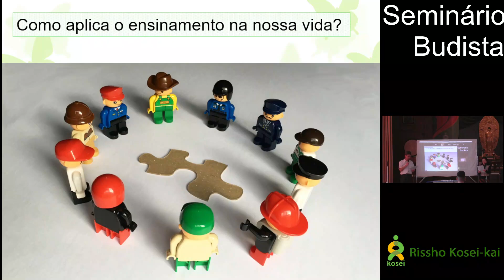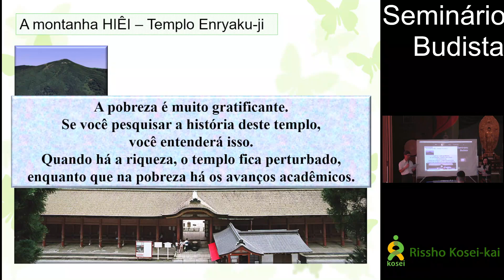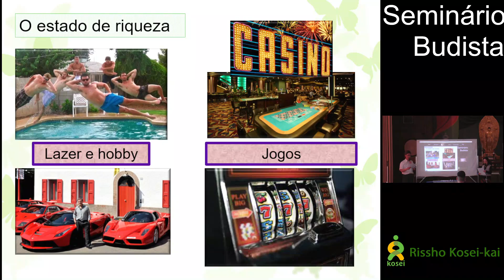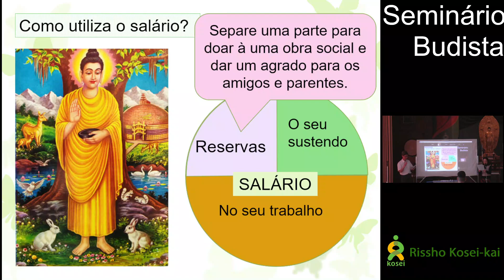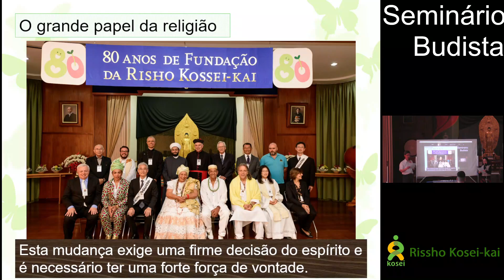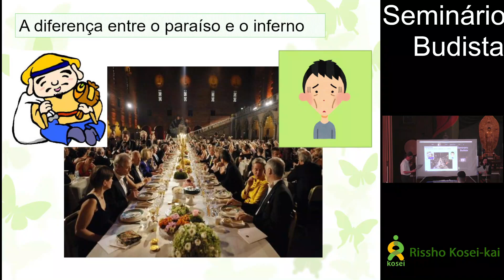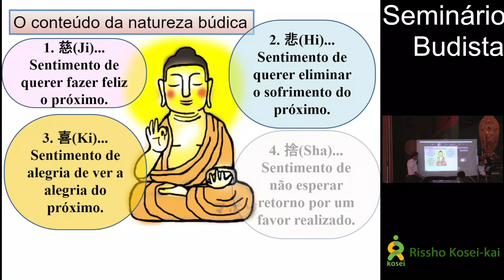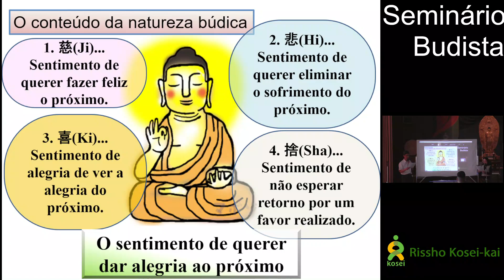2023 - Seminário Budista de Junho | O Sentimento de Compartilhar a Abundância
Seminário budista gravado ao vivo na igreja Risho Kossei Kai do Brasil.

Palestrante: Rev. Kazuyoshi Nakahara
Tradutora: Dir. Hiromi Sassaki
Gravação: Dir. Kooichi Shida